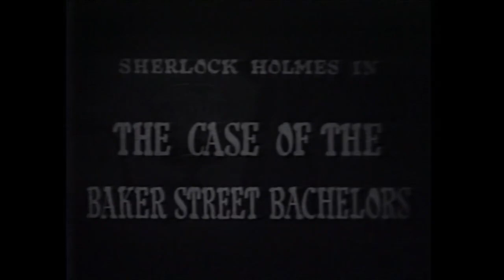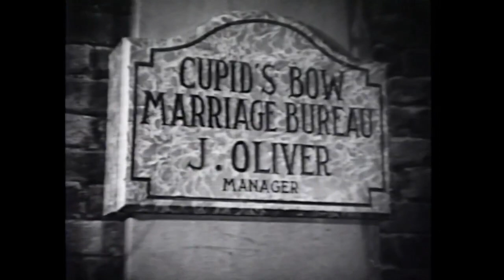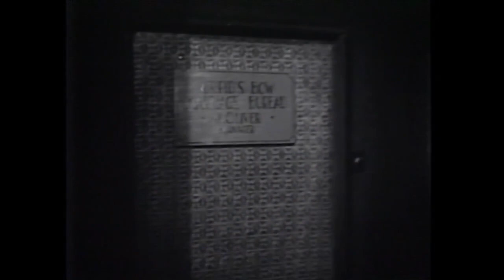Sherlock Holmes The Case of the Baker Street Nursemaids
A baby is left on Holmes' and Watson's doorstep. The child turns out to be the daughter of a missing French scientist. Watson is attacked and the baby is kidnapped.

Cast

    Sherlock Holmes : Ronald Howard
    Dr. John Watson : Howard Marion-Crawford
    Inspector Lestrade : Archie Duncan
    Count Tennow : Roger Tréville
    Mr. Lorenz : Yves Brainville
    Mme. Durand : Dominique Chautemps
   Mr. Durand
    Tony Durand (the baby)
    Durand's butler
    Tennow's henchmen